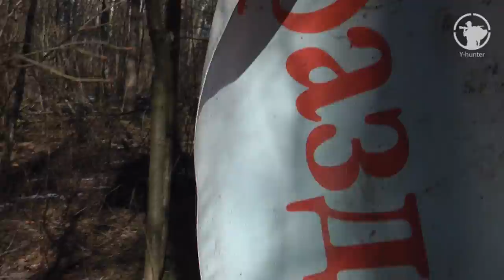Что скрывают леса | Логово маньяка?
Решил прогуляться по весеннему лесу. Понаблюдать, как оживает природа. Поснимать природу, лес, птичек. Иду по лесу, никому не мешаю и тут...